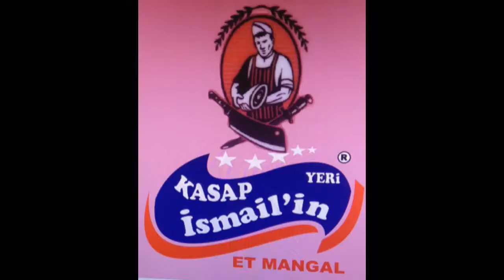KESTEL LOKANTASI 13/09